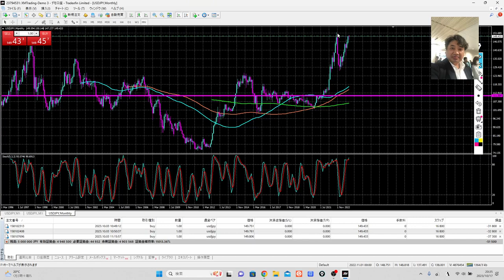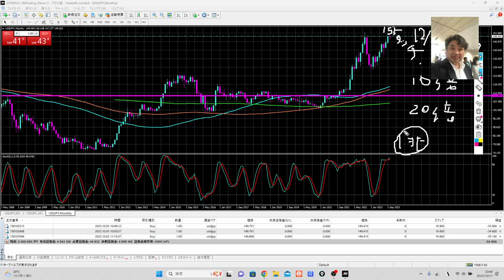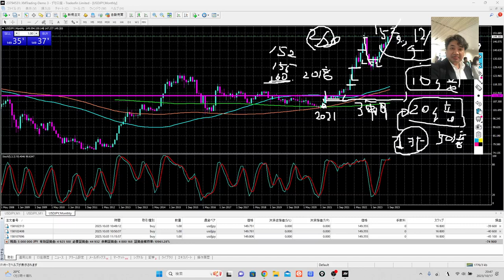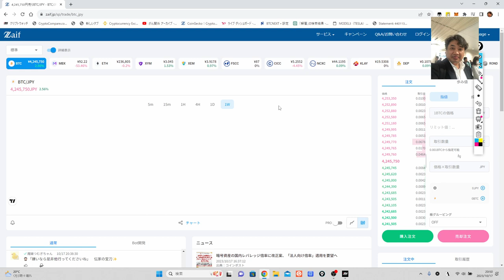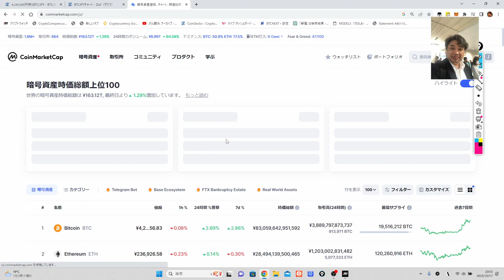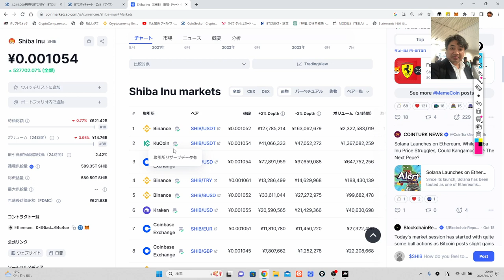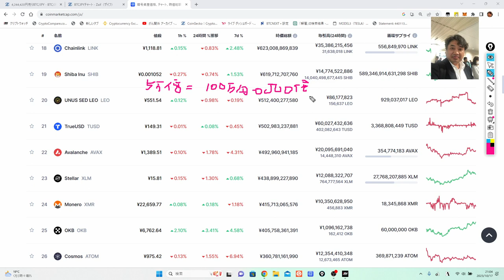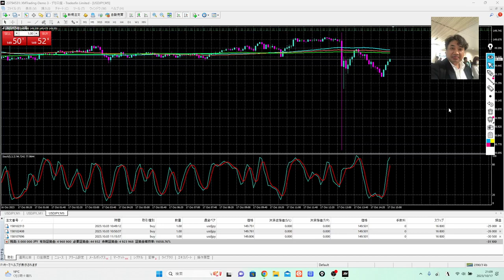柴犬コインで2兆3000億円の資産になった男。仮想通貨はやっぱり夢がある。